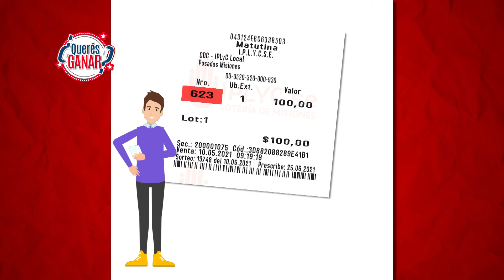Tipos de sorteos: Quiniela Ordinaria y Extraordinaria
👂🏻💬¿Escuchaste hablar de la QuinielaMisionera pero no sabés cómo jugar?
¿Ya apostas pero te gustaría saber más para sacar mejor provecho a tus jugadas?💲
📲 ¿Tenés algún amigo que le pasa lo mismo?
📝Te dejamos estos videos de nuestros juegos para que compartas con amigos